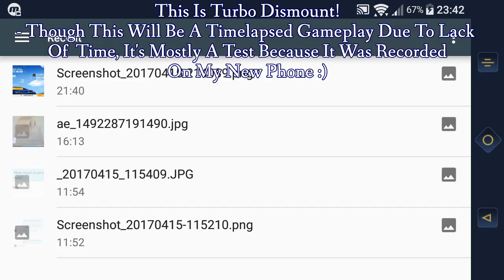Turbo Dismount Timelapse Gameplay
Can We Hit 7 Likes For this Turbo Dismount timelapse gameplay On This Video?!

Turbo Dismount Timelapse Gameplay - This video is mostly a test recording, but there are some really funny moments, and some cool crashes! I was testing the game, and getting used to it, figuring out how to play the game, change vehicles, and camera modes, and so much more! Enjoy this cool gameplay, timelapsed, and with the music in the background!

⌚ Video Upload Schedule:
- Wednesday - (Photoshop Tutorials)
- Saturday - (Random (Anything Except Photoshop Tutorials))